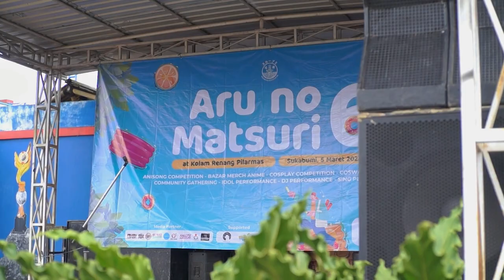Aru no Matsuri 6 Sukabumi 2023 Cosplay Showcase